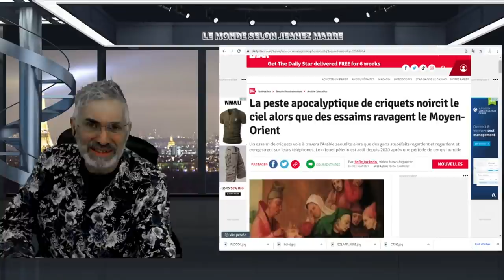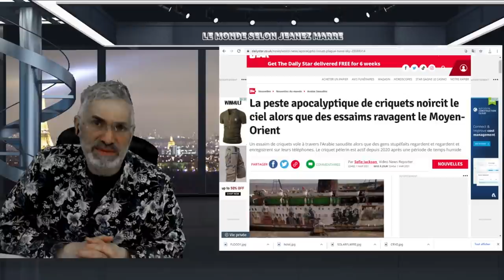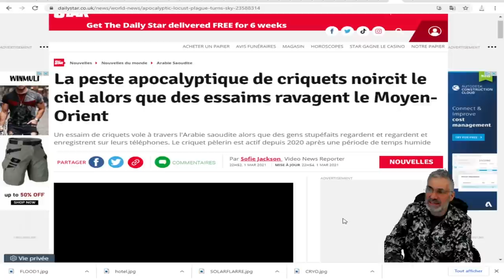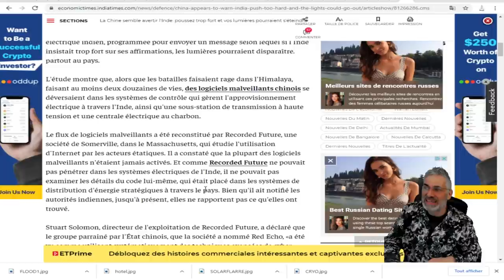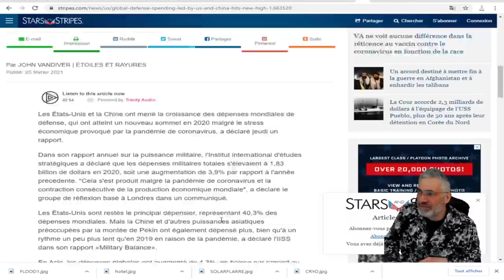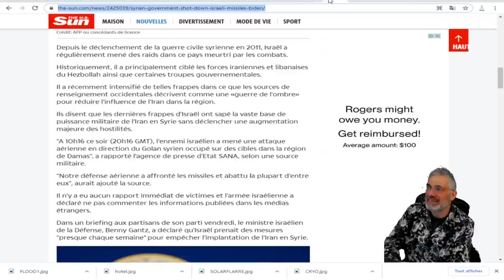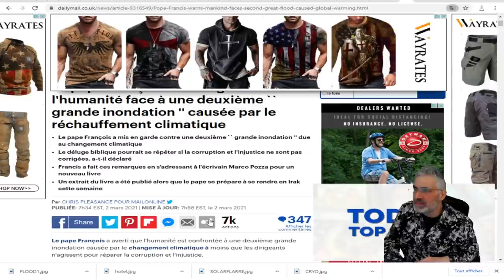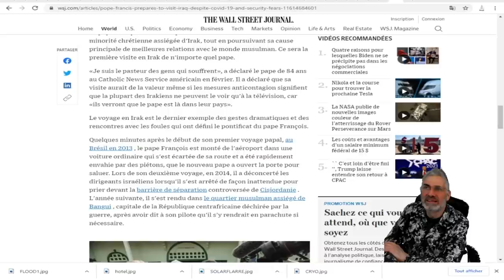Une prophétie vieille de 800 ans SUR LE POINT DE SE RÉALISER ET PLUSIEURS PRÉDICTIONS DE NOSTRADAMUS